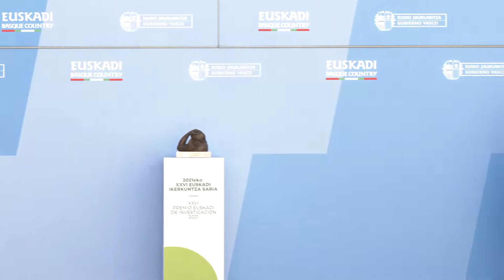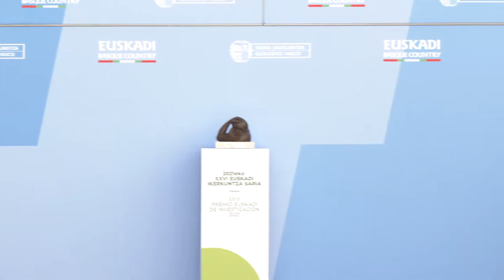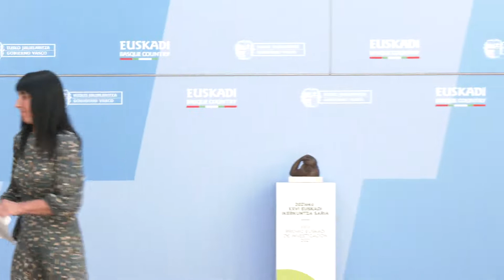El Lehendakari entrega el Premio Euskadi de Investigación a la psicóloga Nekane Balluerka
➡️  El Lehendakari Iñigo Urkullu ha hecho entrega del Premio Euskadi de Investigación 2021 a la psicóloga Nekane Balluerka, Catedrática del Departamento de Psicología Clínica y de la Salud y Metodología de Investigación de la UPV/EHU, en el área de Metodología de las Ciencias del Comportamiento. En el acto, que se ha desarrollado en la sede de Lehendakaritza, han participado junto al Lehendakari el consejero de Educación Jokin Bildarratz, el viceconsejero de Universidades e Investigación, Adolfo Morais, y la directora de Investigación, Amaia Esquisabel.

➡️  Iñigo Urkullu Lehendakariak 2021eko Euskadi Ikerkuntza Saria eman dio gaur arratsaldez Nekane Balluerka psikologo eta UPV/EHUko Psikologia Klinikoa eta Osasunaren Psikologia eta Ikerketa Metodologia Saileko katedradunari. Lehendakaritzaren egoitzan burutu den ekitaldian izan dira, halaber, Jokin Bildarratz Hezkuntza sailburua, Adolfo Morais Unibertsitate eta Ikerketa sailburuordea eta Amaia Esquisabel Ikerketa zuzendaria.

🎙️ 00:00 Presentación / Aurkezpena
🎙️ 03:30 Jokin Bildarratz sailburuaren hitzaldia / Intervención de Jokin Bildarratz
🎙️ 09:15 Adolfo Morais sailburuordearen hitzaldia / Intervención del viceconsejero Adolfo Morais
🎙️ 14:04 Nekane Balluerka katedradunaren hitzaldia / Intervención de la catedrática Nekane Balluerka
🎙️ 23:56 Euskadi Ikerkuntza Saria ematea / Entrega del Premio Euskadi de Investigación
🎙️ 25:09 Lehendakariaren hitzalida / Intervención del Lehendakari